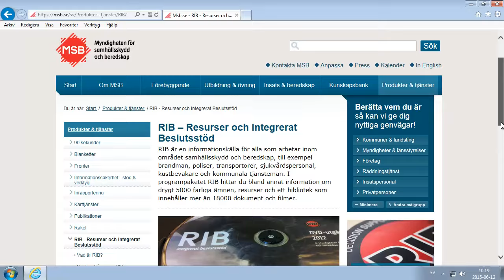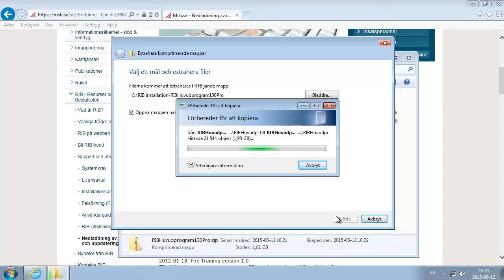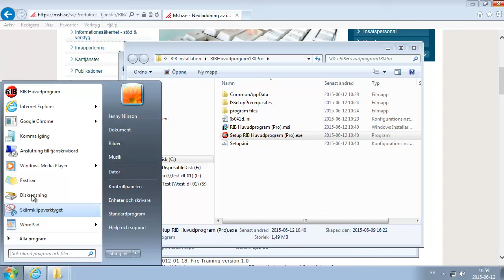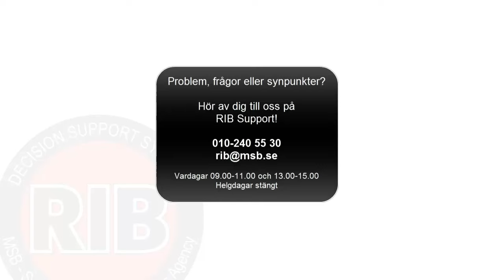Lokal installation av RIB Huvudprogram 1.3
(Filmen är utan speaker) Denna film visar hur en lokal installation av RIB Huvudprogram 1.3 ser ut. De tre stegen är nedladdning av installation, extrahera den komprimerade filen och följ sedan installationsguiden.